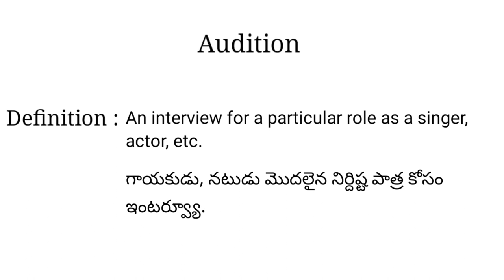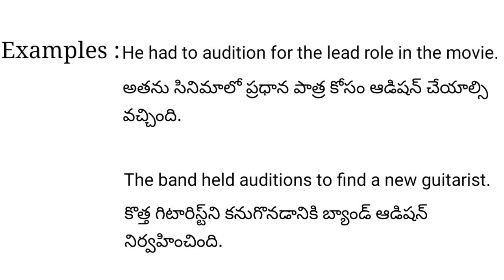Audition meaning in telugu with examples | Audition తెలుగు లో అర్థం @Meaning in Telugu